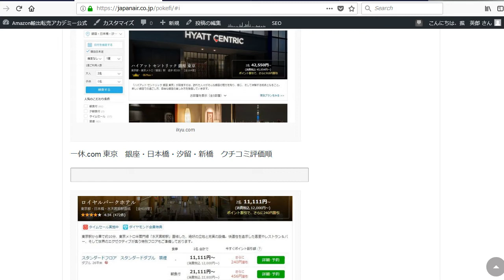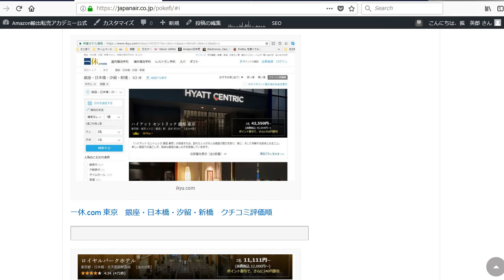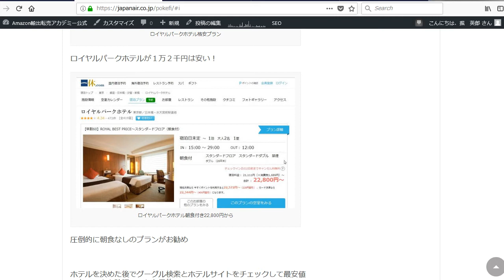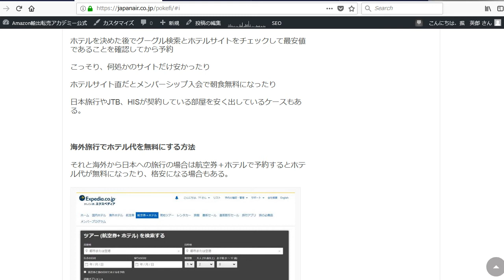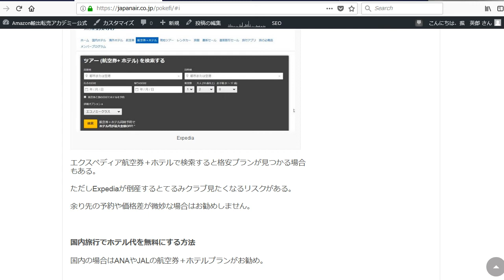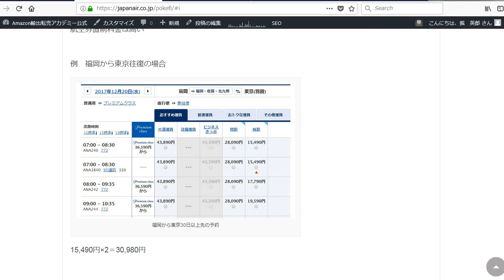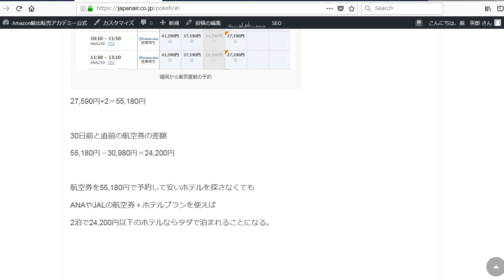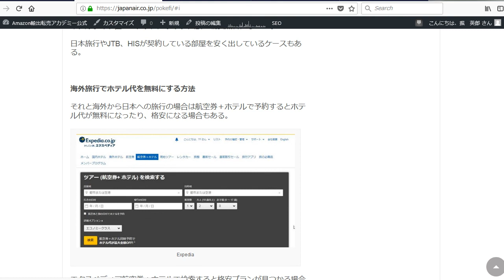東京で泊まるホテル格安で探す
1日10分で月10万円を稼ぐ! Amazon輸出ビジネスがわかる本　出版社:ソシム (2013/11/22)